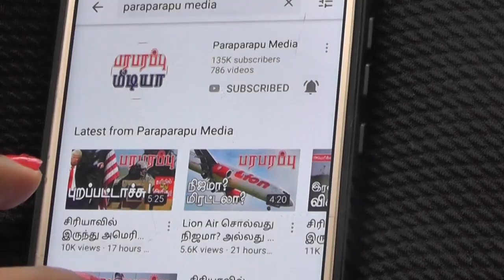நள்ளிரவு 12 மணி பிரதான இலங்கை செய்திகள் | பரபரப்பு மீடியா | Paraparapu Media Sri Lankan News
Show : Paraparapu Sri Lanka News